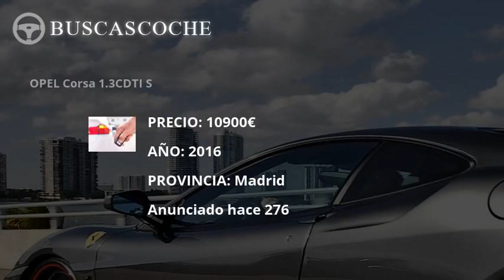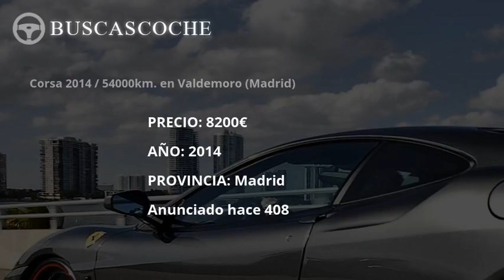Opel Corsa desde 950€, mejores ofertas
Ultimos coches Opel Corsa usados en venta, visita para verlos.